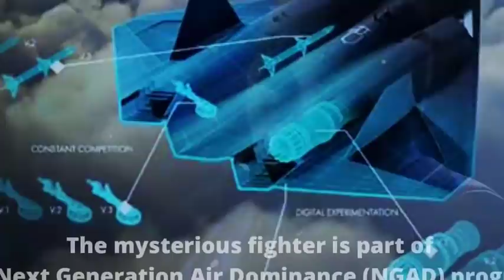DEG DEG: Xisbullah Oo Weerartay Israel, Mucaradka Turkey Oo Diiday Lacag La Siiyay Soomaaliya